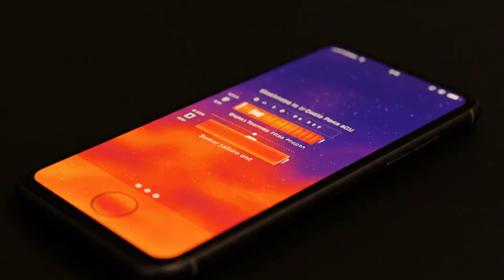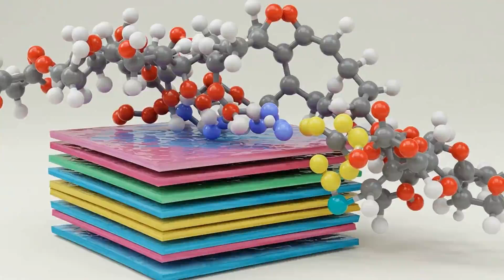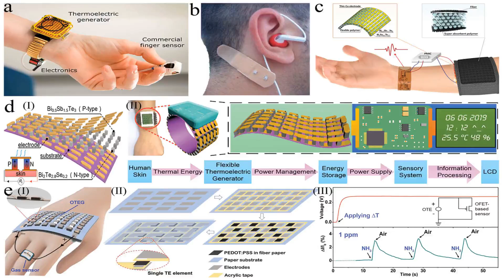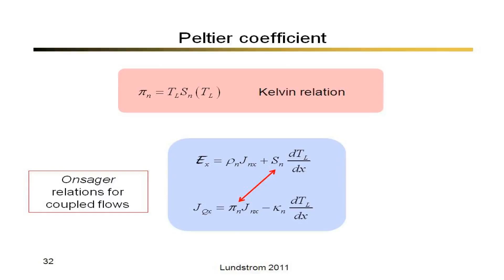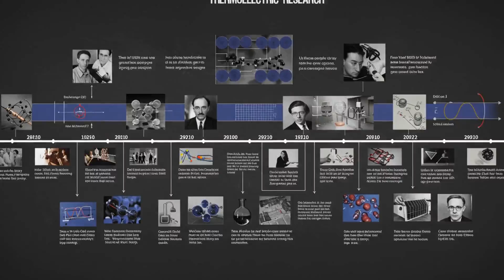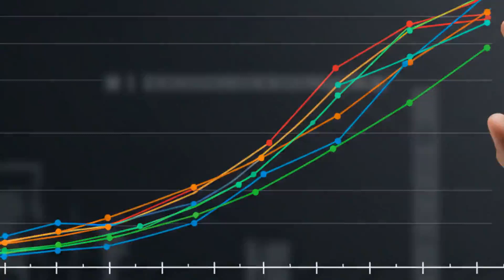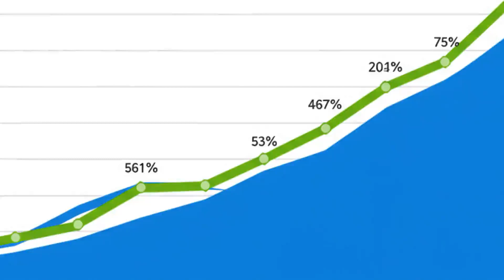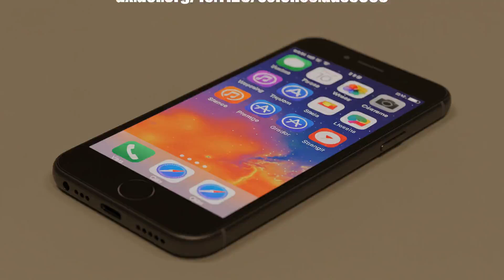💪 Your Body, The Battery: Groundbreaking Tech Turns Heat to Power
Credits

Queensland University of Technology

Journal Reference:
Wenyi Chen, Xiao-Lei Shi, Meng Li, Ting Liu, Yuanqing Mao, Qingyi Liu, Matthew Dargusch, Jin Zou, Gao Qing (Max) Lu, Zhi-Gang Chen.

Nanobinders advance screen-printed flexible thermoelectrics. Science, 2024; 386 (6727): 1265 DOI: 10.1126/science.ads5868

In a world where our devices constantly demand power, the solution may be closer than we think—right beneath our skin. Your smartwatch could run on the warmth of your wrist, and your phone might charge itself from the heat in your pocket. It sounds too good to be true, doesn't it? But in a lab in Brisbane Australia, a team of scientists has turned this dream into reality.

Today, we'll be talking about a breakthrough in thermoelectric technology that could change the way we power our world. Why? Because why not revolutionize energy as we know it?

Professor Zhi-Gang Chen holds up a thin, flexible film. "This," he says, "is the future of portable power." But what makes this unassuming material so special? How does it work? And what could it mean for our technology, our environment, and our daily lives?

From medical implants that never need battery replacement to buildings that generate electricity from the sun's warmth, the possibilities are mind-boggling. But challenges remain. Can this technology be scaled up? What are the limitations?

Let's dive deep into this subject of body heat-powered devices and uncover the science that could reshape our relationship with energy.
In a world increasingly dependent on portable electronics, the quest for sustainable power sources has led researchers to an unexpected yet abundant resource: our own body heat. On a crisp winter morning in Brisbane  Australia, Professor Zhi-Gang Chen of Queensland University of Technology stands in his laboratory, holding what appears to be a simple sheet of plastic film. But this unassuming material represents a monumental leap in wearable technology.

"What we have here," Professor Chen explains, his eyes gleaming with excitement, "is the culmination of years of research - an ultra-thin, flexible film capable of converting body heat into electricity." He gently flexes the film between his fingers, demonstrating its pliability. "This isn't just about powering smartwatches or fitness trackers. We're talking about a fundamental shift in how we think about energy for portable devices."

The implications of this breakthrough extend far beyond the realm of personal gadgets. Imagine a future where your smartphone never needs charging, where medical implants draw power from your own body, or where the heat from your laptop actually helps to power it. This isn't science fiction - it's the promise of thermoelectric technology.

As Professor Chen sets the film down on his workbench, he reflects on the journey that led to this moment. "We've known about the thermoelectric effect for nearly two centuries," he says, "but harnessing it efficiently, especially in a flexible form, has been a tremendous challenge. Until now."

The film developed by Professor Chen and his team represents a groundbreaking fusion of nanotechnology, materials science, and innovative manufacturing techniques. It embodies the collaborative spirit of modern scientific research and showcases humanity's unwavering commitment to solving complex global energy challenges through creative, interdisciplinary approaches.

But how does this remarkable material work? And what does it mean for the future of technology and sustainability? As we delve deeper into the science behind this breakthrough, we'll uncover a story of innovation, perseverance, and the transformative potential of harnessing the energy that surrounds us every day.